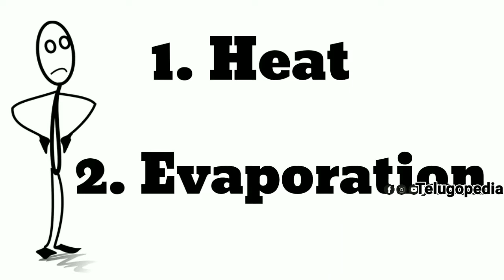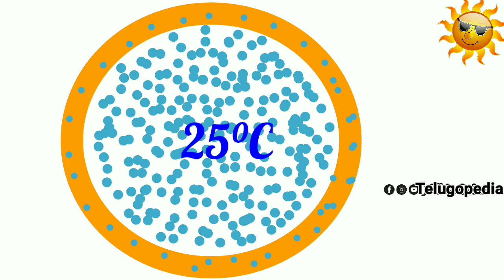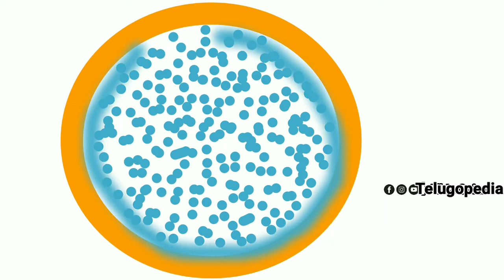How does water get cool in an earthen pot ? | What Science behind it ?